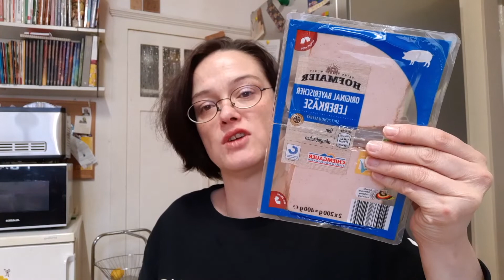Food Haul - Netto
Hallo Leute,
heute mal wieder ein Einkauf. War wie fast immer bei Netto und habe 37,94 Euro bezahlt. Sind aber auch ein paar Sachen für den Vorrat dabei.
Schaut es euch einfach an wenn ihr Lust habt und ich wünsche noch einen schönen Tag.
Liebe Grüße an euch alle